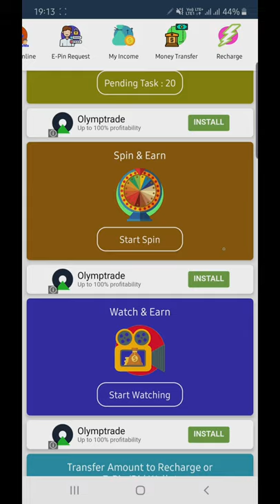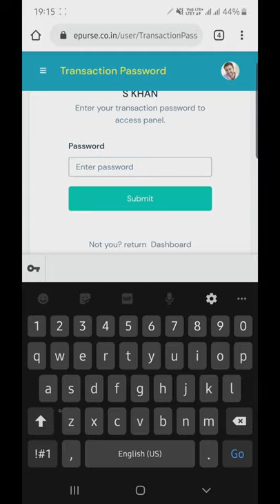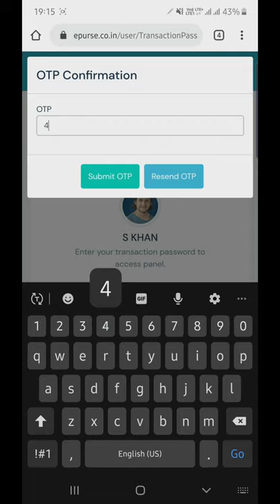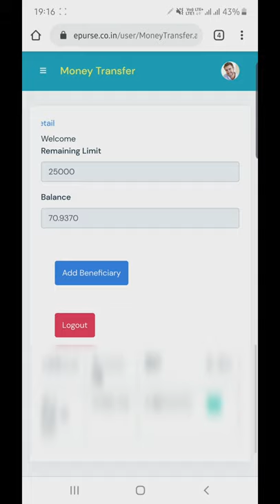Epurse Money Transfer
Learn how to use Money Transfer Service